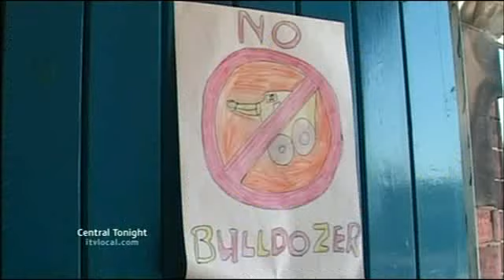Walk to Westminster - Central News 140508 1800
The Trentham Ten (13) arrive at Westminster to present the 12000 name petition to Downing Street. They are met by 30 enthusiastic supporters.